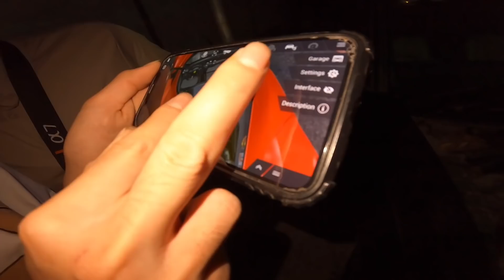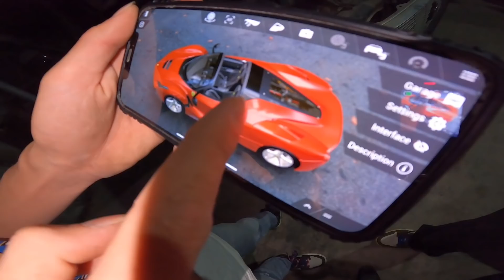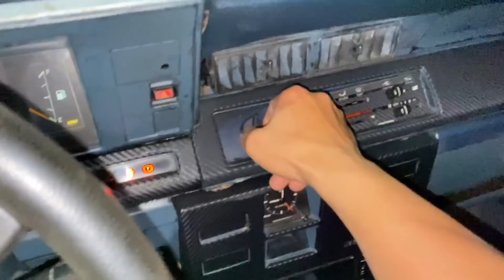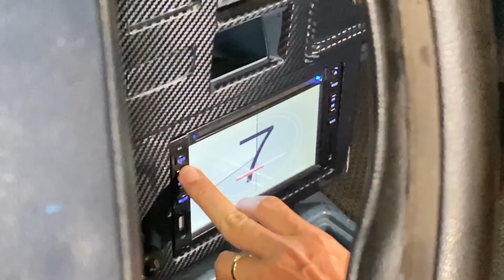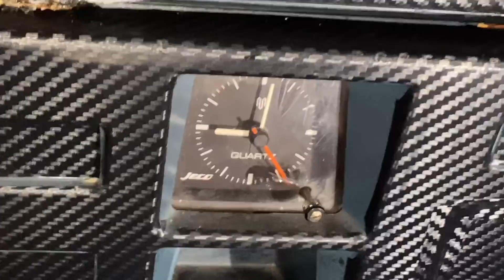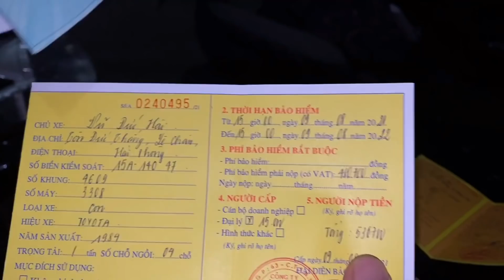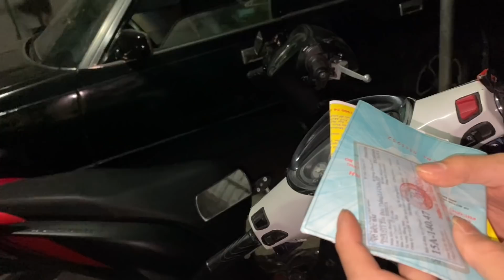Chiếc xe mới .Ferrari. Mua xe chủ tịch 40 tuổi về độ lên ferrari